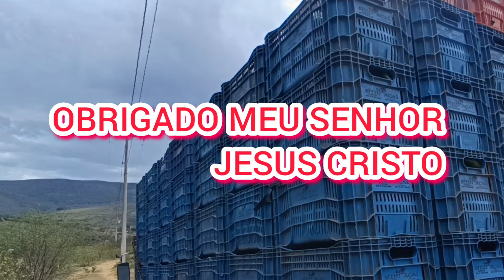meu dia-a-dia#vidanaroça 15 de novembro de 2024